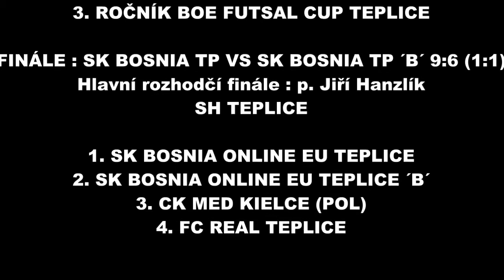FINÁLE 3.ROČNÍK BOE Futsal CUP Teplice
SK Bosnia Online EU TEPLICE VS. SK BOSNIA ONLINE EU TEPLICE ´B´ 9:6 (1:1)
Nejlepší střelec turnaje hráč našeho áčka Denis Laňka , který vsítil 30 branek a dostal i cenu za nejhezčí branku turnaje. Nejlepším obráncem se stal kapitán áčka Jakub Voráček, nejlepší brankář Jan Plachý a cenu za fair play převzal Besir Baftijar z béčka. Děkujeme všem fanouškům za podporu a děkujeme všem zůčastněným týmům!
Sestava SK Bosnia Online EU Teplice : Jan Plachý 1 - Jakub Voráček 5, Jakub Kopecký 6, Michal Němec 8, Denis Laňka 9, Michal Janoch 10, Patrik Tesař 17